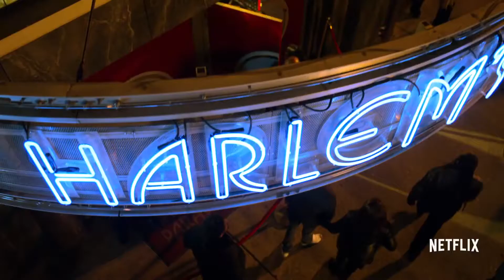Marvel’s Luke Cage Season 2 Official Trailer